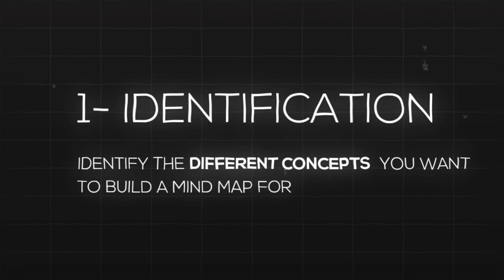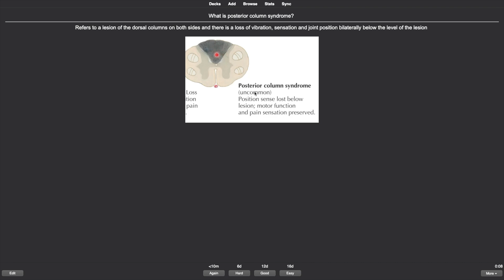5 Study Techniques of the Top 1% Student (from a med student)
📚 5 Science-Backed Techniques that got me through kings college London, KCL, watch the video for a journey to smarter studying and beyond. hope you enjoy the video Study KCL top1 🎓

Scientific research:
1. Farrand P, Hussain F, Hennessy E. The efficacy of the 'mind map' study technique. Med Educ. 2002 May;36(5):426-31. doi: 10.1046/j.1365-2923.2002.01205.x. PMID: 12028392.
2. Ying G, Jianping X, Haiyun L, Xia L, Jianyu Y, Qun X, Jianyun Y. Using Mind Maps to Improve Medical Student Performance in a Pharmacology Course at Kunming Medical University. J Coll Physicians Surg Pak. 2017 Jul;27(7):404-408. PMID: 28818161.
3. Wu HZ, Wu QT. Impact of mind mapping on the critical thinking ability of clinical nursing students and teaching application. J Int Med Res. 2020 Mar;48(3):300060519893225. doi: 10.1177/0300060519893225. PMID: 32212879; PMCID: PMC7370812.
4. Golding, J. M., Wasarhaley, N. E., & Fletcher, B. (2012). The Use of Flashcards in an Introduction to Psychology Class. Teaching of Psychology, 39(3), 199-202.
5. Augustin M. How to learn effectively in medical school: test yourself, learn actively, and repeat in intervals. Yale J Biol Med. 2014 Jun 6;87(2):207-12. PMID: 24910566; PMCID: PMC4031794.